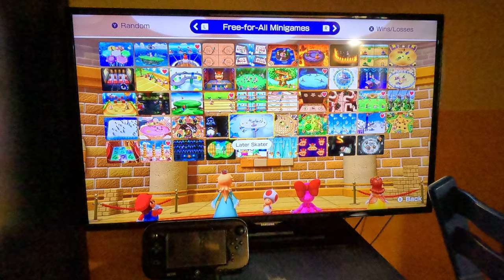(4K60fps) Mario Party Superstars - Later Skater (Mario, Hard Difficulty)